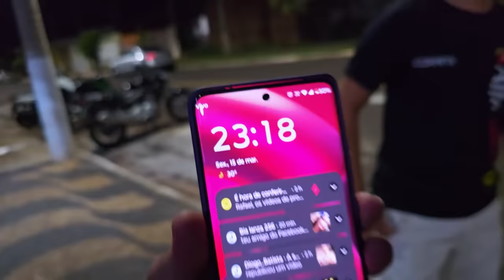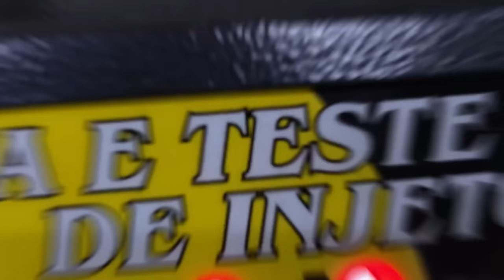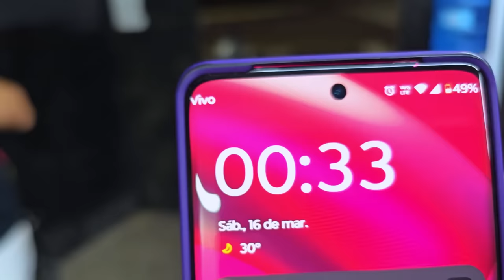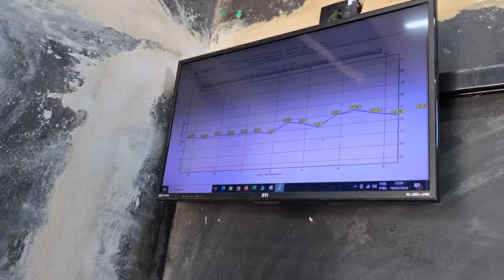YAMAHA R15! O PODER DO NITROMETANO! RESULTADO SURPREENDENTE COM TBI E ESCAP EM TITÂNIO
► 📸 INSTAGRAN @ALTOGIROMOTOSOFICIAL